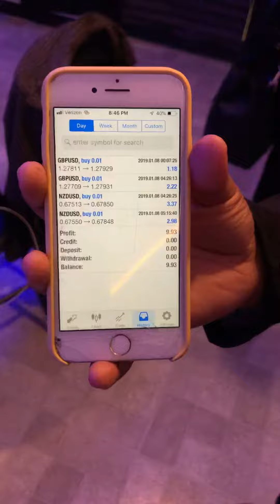13 YEAR OLD FOREX TRADER: GENERATIONAL WEALTH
🔥THIS THE BIGGEST TESTIMONY YET!! 🗣📈

💙Let me introduce you all to Alethea, she’s 13 years old! She won’t have to work a job or go to college if she don’t want too! She’s apart of our GW family. Generational Wealth is a community of investors helping people to create financial freedom. If a 13 year old can teach her self how to trade independently, anyone can! No age limits. She’s been learning for less than 12 months. She used her own analysis! No signal! Not setup! Her own wealth knowledge and grew her income! Her mom never trained her, she only gave her access to our weekly trainings at GW and her IML academy/TV. I teach on a weekly basis and she always shows up! Never hands on, all online! Alethea, thank you for being coachable, teachable, disciplined, and consistent. She did everything I said to do verbatim. I’m about to teach her “The Instinct” technique. You’re future is about to explode!

Passing down stable, financial resources and a success mindset to future generations.